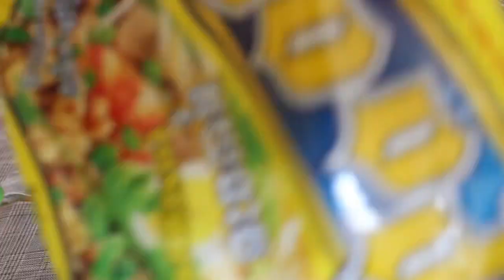I’m cooking my breakfast at 11pm I can’t wait to eat 😋😋